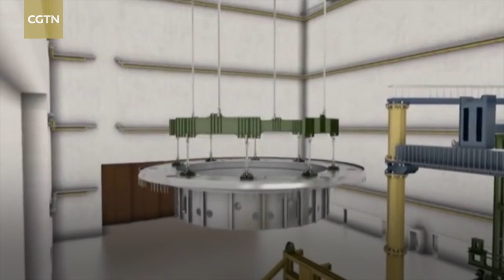Chinese company delivers key component of 'Man-made Sun'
Based in southern France, one of the world's most ambitious energy projects, ITER (International Thermonuclear Experimental Reactor) received a key component on Tuesday. The component called cryostat base was sent by China National Nuclear Corporation (CNNC) and French companies as scheduled despite the COVID-19 pandemic. The 1,200-ton base will serve as an important shield of the ITER Tokamak, the world's largest experiential machine designed to harness the energy of fusion.